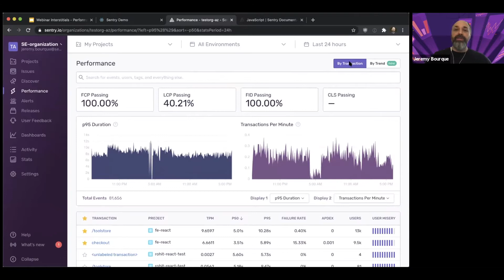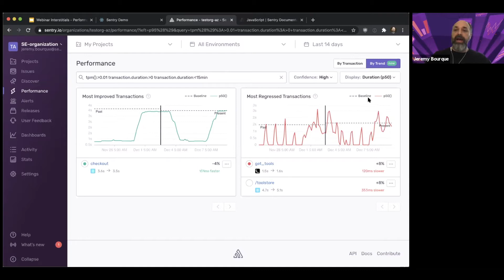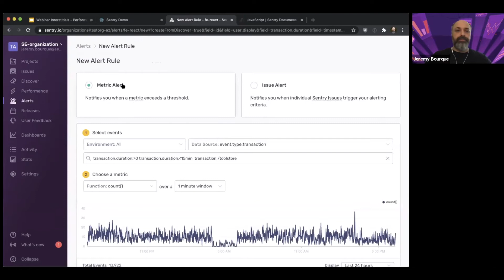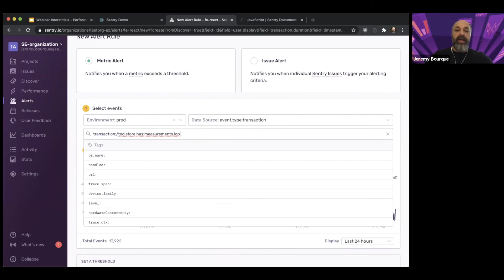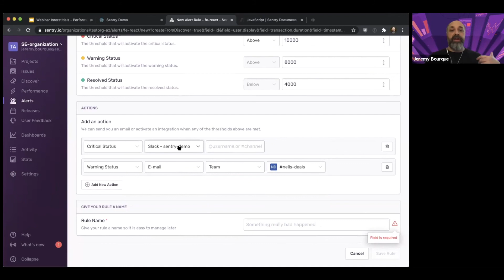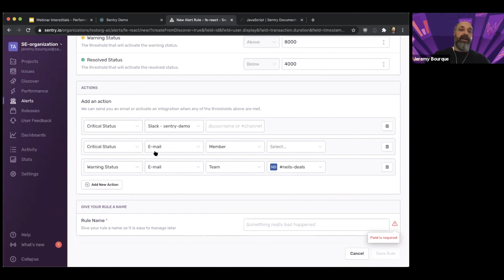Performance Monitoring: View Performance Trends and Create Metric Alerts with Sentry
Learn how to use Sentry Trends to monitor just that — trends in your apps' performance. Create Metric Alerts to monitor trends going forward and get notified when your Service Level Objectives reach critical levels.